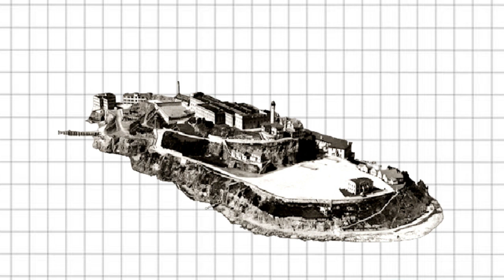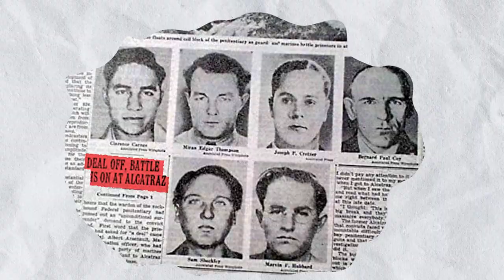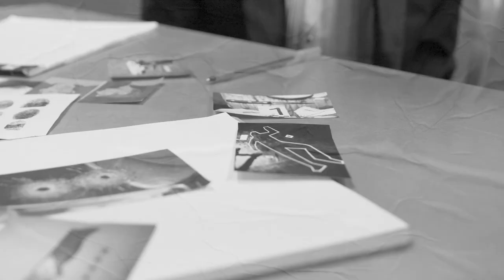A Day In The Life Of A Prisoner In Alcatraz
The Prison of Alcatraz was well renowned as being the toughest prison in the world. From its opening in 1934 to its closure in 1963, it became infamous for its brutal conditions and being impossible to escape from: the life of a prisoner at Alcatraz was tough to say the least. But unlike other maximum-security prisons, Alcatraz had a reputation for its brutality. Many prisoners complained that life there was inhumane, the punishments cruel and that its conditions were causing many inmates to go insane. Today let's go back in history as we take a look at the Day In The Life Of A Prisoner In Alcatraz.

Scriptwriter: Richard Gibson

Video Editor & Motion Graphics:
Mohamed Karim M.